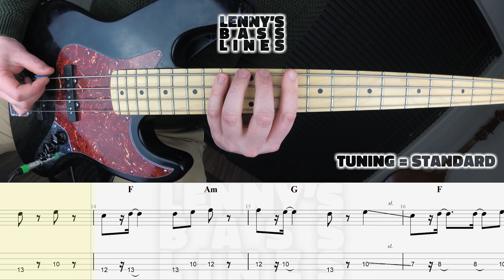Tame Impala - Is It True - Bass Line - Score - Tabs - Cover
Use the link below to play this bass line and the original song at the same time. You can dial in the volume for both of the videos to hear every detail. Slow the videos down to the best speed for your level. Turn on the repeater to repeat difficult parts till you get them right. Enjoy!

Original by: Tame Impala